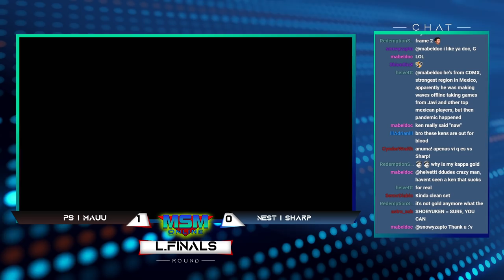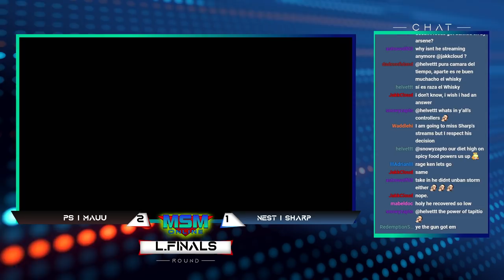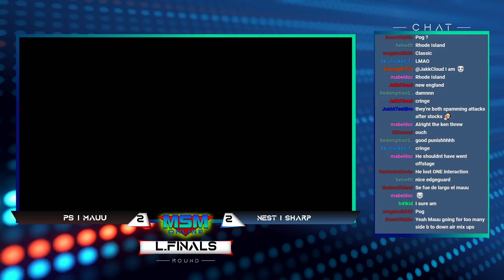MSM Online 27 - PS | Mauu (Ken) Vs. NEST | Sharp (Lucina) Losers Finals - Smash Ultimate